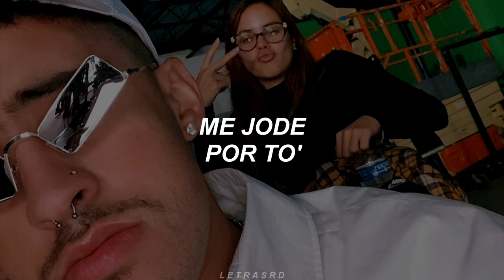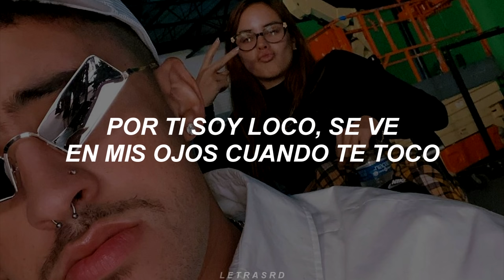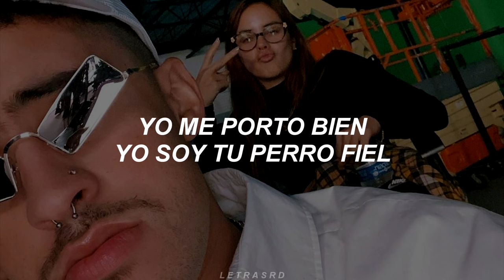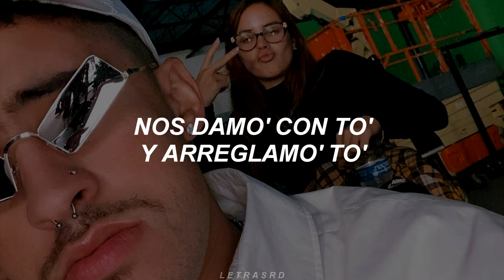ella es la que está conmigo a pesar de mi desbalance psicológico (Letra/Lyrics)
—“ ella es la que está conmigo a pesar de mi desbalance psicológico “
👤 Artista | Bad Bunny x Yandel
💿 Canción | CANCIÓN CON YANDEL

Letra/Lyrics:
[Intro: Yandel]
(Eh-eh)
Ella es la que me encanta
Ella es la que me levanta cuando estoy jodío' (Eh)
Nunca se va del lado mío (Mío; eh-eh)

[Coro: Yandel]
Pero ella me cela por to' (Oh), me jode por to' (Oh)
Pelea por to', por to'
A vece' ni la soporto, pero en el cuarto
Nos damo' con to' y arreglamo' to'
Pero ella me cela por to' (Por to'), me jode por to' (Por to')
Nos damo' con to' y arreglamo' to', oh

Y aunque a vece' mal me porto
Ella me espera en la casa en vestidito corto
Trépate en mi cama pronto
Y quítate to' que quiero recorrer tu cuerpo
Por ti soy loco, se ve en mis ojos cuando te toco
Tú dime, ma'
Esto yo no lo hago con ninguna má', ah-ah
Yo te conocí perreando, recuérdate
Cuando los do' éramo' chamaco' de 16
Sonando Yandel
Tú bailándome, yo besándote
Más nunca te solté

[Coro: Yandel & Bad Bunny]
Pero ella me cela por to' (To'), me jode por to' (To')
A veces ni la soporto, pero en el cuarto
Nos damos con to' y arreglamo' to', oh (Ey, ey)

Yo la conocí bailando, perreando Rakatá, eh-eh
Bien suelta, desacatá'
Me miró y le dije: "Échate pa' acá"
Me dijo: "Papi, vente tú", y me fui por detrá', tra
Ya son años, no son mese' (Eh)
Ya hemo' chingao' más de mil vece'
Y todavía hace que se me erice la piel (Eh)
Le gusta que le hable con las mano' como Eliel (Huh)
Yo quisiera que to'a las luna' fueran de miel (Eh)
Pero hoy me estás peleando desde ayer
Yo me porto bien, yo soy tu perro fiel, ey, ey
Ella es la que está conmigo a pesar de mis desbalance' psicológico'
La que está conmigo sin importar lo económico
La que se ríe de mis chiste' aunque no sea cómico
La única que saca mi lado romántico
Con ella me caso aunque no sea por lo católico
Si lo nuestro va má' allá de un acto simbólico
Tú ere' una estrella, mami y yo soy tu fanático
Ese booty en cuatro y to'a las poses se ve exótico, ey

Y yo lo quiero encima de mí
No me pelee', mami, no sea' así
Tú sabe' que soy tuyo, que yo cambié por ti
Pero tú me cela' por to, me jode' por to'
A vece' ni te soporto
Pero en el cuarto nos hacemo' de to', oh

[Coro: Yandel]
Es que ella me cela por to' (Eh), me jode por to' (Oh)
Nos damo' con to' y arreglamo' to', oh (Uh-uh-uh)

[ Tags ]

ella es la que está conmigo a pesar de mi desbalance psicológico ; letra
ella es la que está conmigo a pesar de mi desbalance psicológico ; lyrics